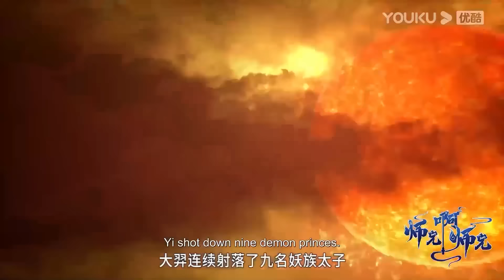[สปอยยาวๆ] (ศิษย์พี่ใหญ่ท่านจะเทพเกินไปแล้ว) พระเอกฉลาดเทพมากปกปิดพลัง (สปอยอนิเมชั่น) ตอนที่ 1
ช่องผมอาจพากย์ช้า ทุกคนสามารถปรับความเร็วได้ตามใจชอบเลยนะครับ
ผมจะพยายามพากย์ให้ดีที่สุและพัฒนาต่อไปเรื่อยๆครับ ขอบพระคุณครับ

►ติดต่อ/แวะมาพูดคุยทักทายกัน ได้ที่เพจเลยค้าบผม ◄
(ขออนุญาตไม่รับสปอนเซอร์การพนันใดๆทั้งสิ้นนะครับ^^)

GG MOVIE ช่องหนังคูลๆ สำหรับคนคูลๆ
ถ้าคุณชอบดูหนัง...เราคือเพื่อนกัน :)
ขอบคุณทุกคนมากๆครับที่สนับสนุนผมเสมอมาเลยนะ^_^